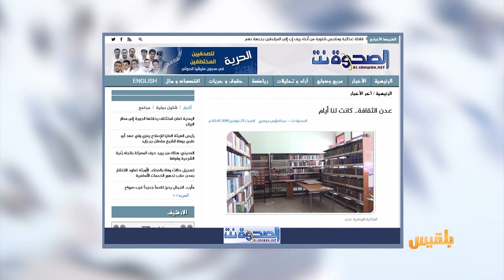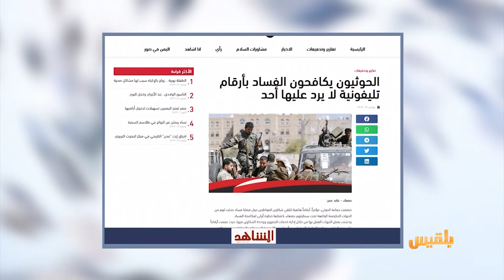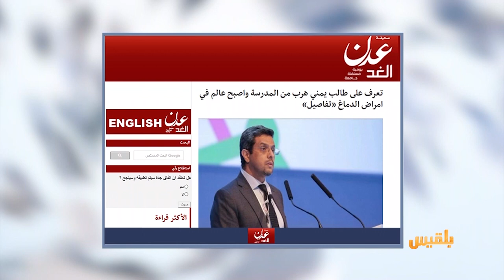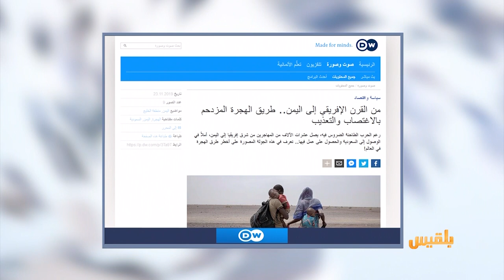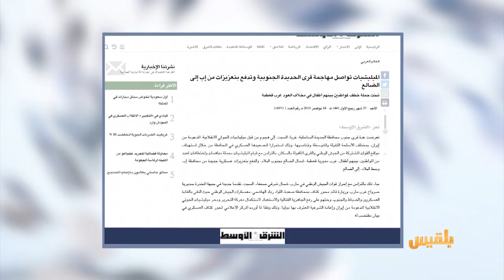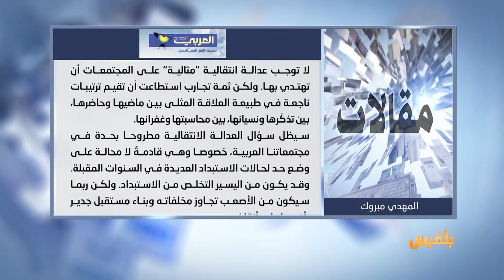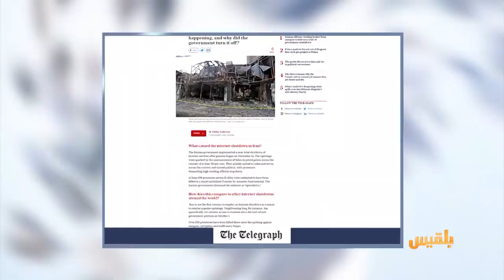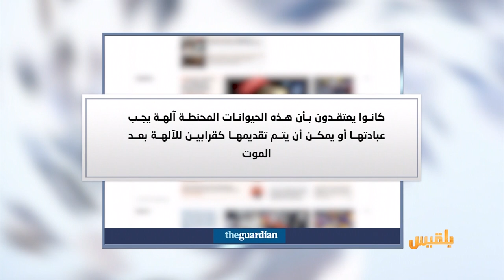كشك الصحافة | 24 - 11 - 2019 | تقديم: أسامة الإرياني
الصحوة نت يتحدث عن عدن
جماعات مسلحة تحرق الكتب وتحول المتاحف إلى دكاكين

طالب يمني هرب من المدرسة وأصبح عالما في أمراض الدماغ

مصر تعثر على أسود محنطة منذ مئات السنين..